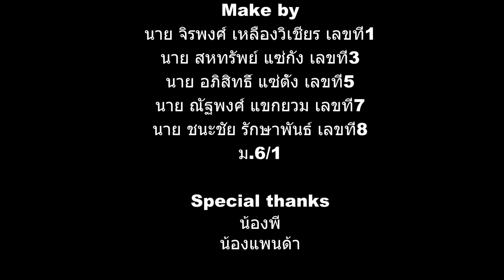CPR วัยTEEN นะครับ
แรงบรรดาลใจจาก เดินหน้าประเทศไทยวัยทีน